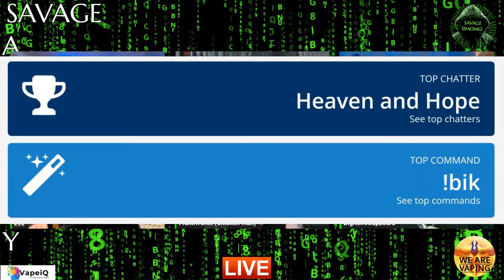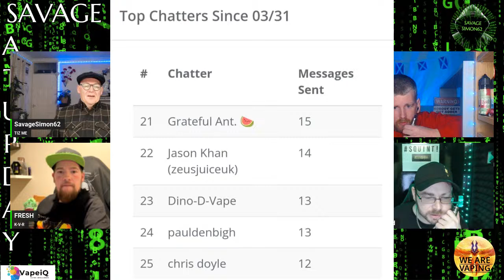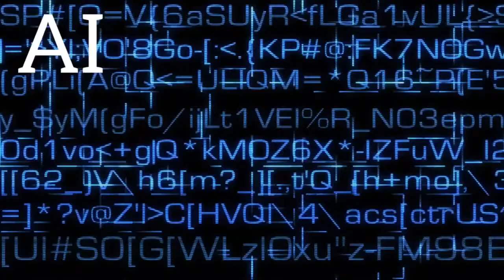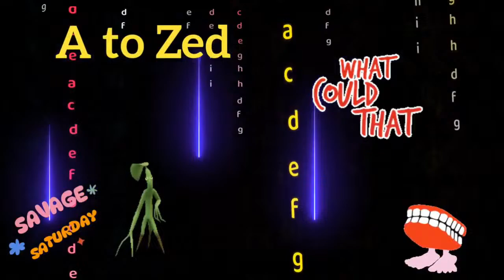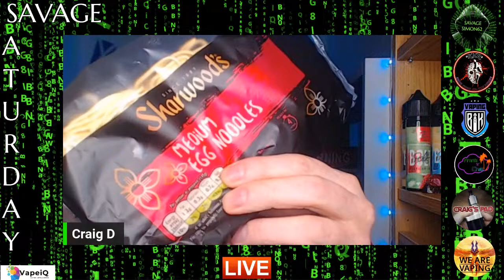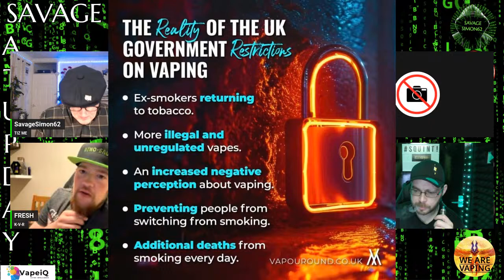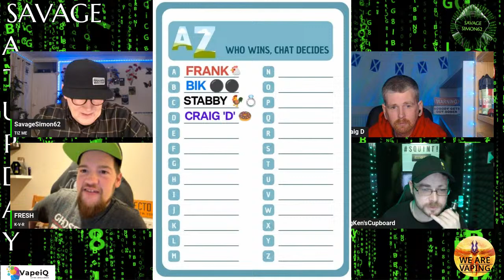SAVAGE SATURDAY EP 24/160 🔞 BIG KEN'S IN DA HOOSE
SAVAGE SATURDAY EP 24/160
"BIG KEN'S IN DA HOOSE" 👀
Welcome to Episode 24/160 savagesaturday 8PM UK Time. Come & join Myself 👀 Craig 'D' 👀 Frank 'N' Chill 🇪🇸 Vaping Bik 🇳🇱 Stabby & Fresh "KVR" 🖤 Big Andy "We are Vaping"
This Week it's a warm Welcome to our Very Own Kenny Son 👀 "Big Ken's Cupboard" Come & Join us for a Beer 🍻 Laugh 🤣 and chat 💬
🔥A to Zed Letter "E" 🔥 AI Pictures ✅